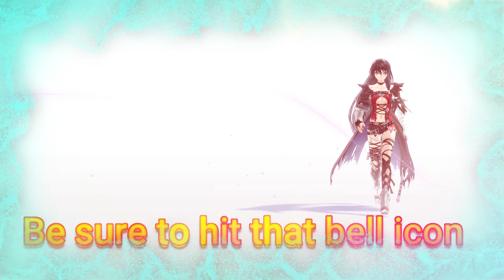Tales of Berseria- The Headless Horseman- Walkthrough #28| English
While Velvet and her Crew were clearing out the Prison tower The Headless Horseman, a Dullahan, a twisted creation of the Abbey from the Venomisation process ambushes the people who stayed behind. Kamoana called for help and Eleanor had to beckon coz she promised to protect her. Surprisingly another Therion is discovered and it has been staying with them all along.
Mode: Hard

00:00- recap
00:52- getting back to Kamoana
04:46- how malevolence twists people
07:00- headless knight fight !
10:00- another therion !
14:00- catching up with friends
26:45- Eleanor comes clean
29:50-
35:25- Adventurous and Ambitious dudes
37:30- next Therion hunt begins
01:02:35- Outro

In Tales of Berseria, players embark on a journey of self-discovery as they assume the role of Velvet, a young woman whose once kind demeanor has been replaced and overcome with a festering anger and hatred after a traumatic experience three years prior to the events within Tales of Berseria. Velvet will join a crew of pirates as they sail across the sea and visit the many islands that make up the sacred kingdom of Midland in an all-new adventure developed by the celebrated team behind the Tales of series. Veteran Tales of character designer Mutsumi Inomata has personally designed Velvet and the famous Japanese animation studio, ufotable, returns to animate the game’s breathtaking cutscenes; delivering truly epic and emotional storytelling in their unique style.

▬▶PC Specs▬▬▬▬▬▬▬▬▬▬▬▬▬▬▬▬▬
Case: Cooler Master MasterBox K501L ARGB
Motherboard: Gigabyte B550M DS3H AC(rev. 1. x)
CPU: AMD Ryzen 5 5600X
VGA: Colorful GEFORCE GTX 1050Ti 4Gb
RAM: 16Gb@3200mhz Corsair Vengeance LPX
1x WD NVMe SSD 250Gb
1x HDD 1Tb
PSU: Cooler Master MWE 450 Brozne V2 230V 80 PLUS
Monitor: BenQ 22" Full HD LED 60Hz